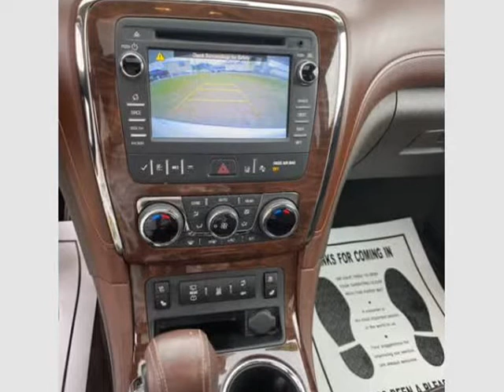2014 Buick Enclave FWD 4dr Premium (Dade City, Florida)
Trebol Auto Sale LLC
14900 US HWY 301
Dade City